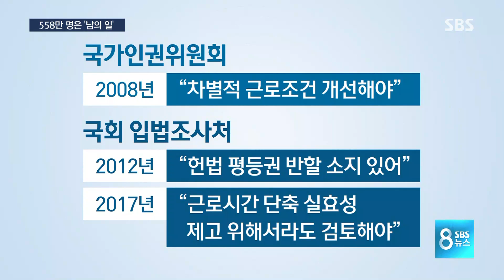5인 미만 사업장 558만 명…"근로법? 딴 세상 이야기" / SBS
하지만 저희가 지금까지 말씀드린 내용도 근로기준법 적용을 받지 않는 5인 미만 사업장 노동자들에게는 다른 세상의 이야기입니다. 무려 558만 명, 전체 노동자의 1/4에 이릅니다.